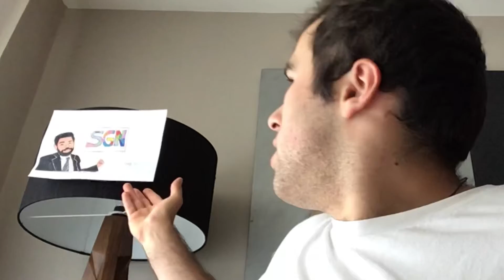Seb’s SGN Sketch (Some Good News): Episode 15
in my fifteenth episode of my SomeGoodNews sketch, we have an update on the ducks named Fred & Ginger, and it looks like we have 10 baby ducklings being welcomed to the Beautiful Pond family in Wiltshire, and we have an update on the Sunday weather on Weather or Not!.

to JohnKrasinski, no matter how hard things get during this pandemic, there’s always good in the world 🌎, and i do believe that WE (and myself) are the good in the world & the good news. We will continue making more inspirational SGN videos and stories to help make the world a better place.